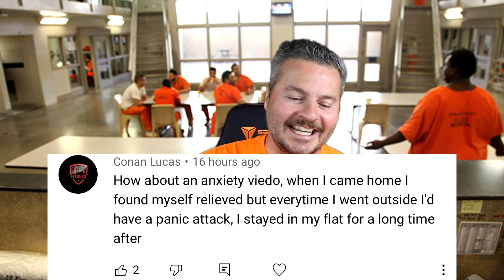The Hardest Habits To Break After Prison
I still got some of these myself. And I've been home from prison for almost 6 years.